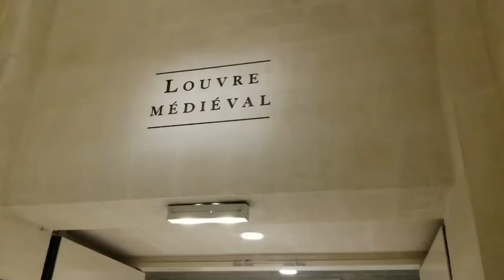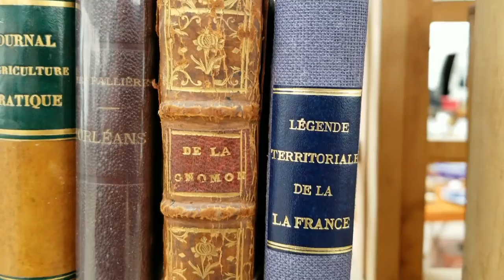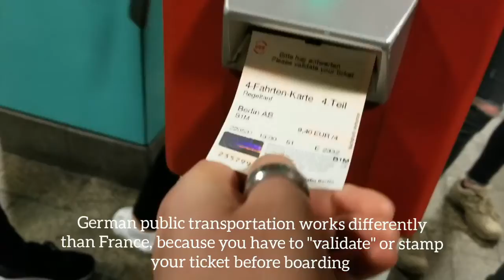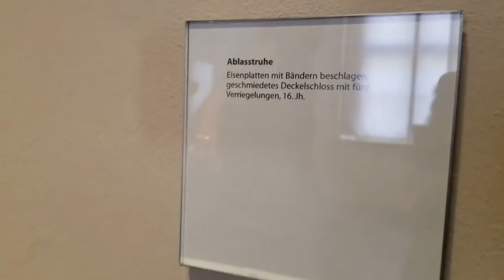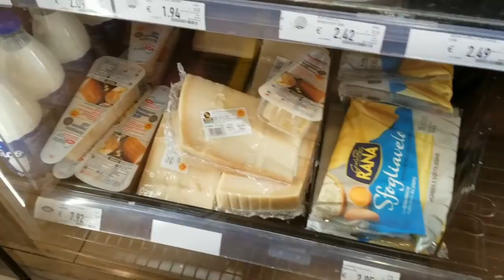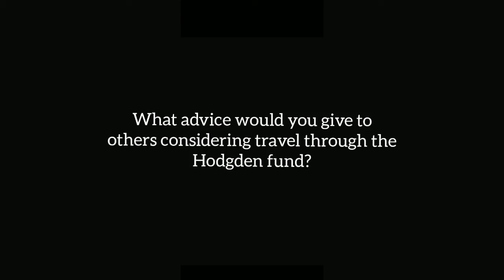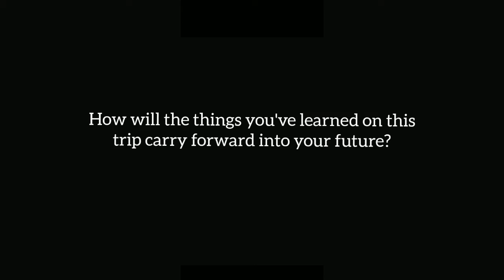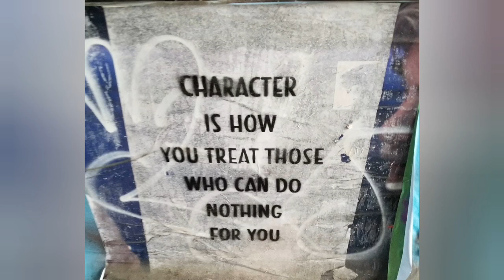France, Germany, & Italy (Shawnee State University Hodgden Trip 2022)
This is a video essay documenting the experiences of students from Shawnee State University on an educational trip to Europe. Thank you to Shawnee State University and the Hodgden Travel Fund for sponsoring us and making this trip possible!

Participating Students:
Rachel Barrick
Christian Cooper
Alex Cram
Elizabeth Gillespie
Kaelyne Goozey
Sophia Horn
Michael Rose
Bethany Smith
Rhiannon Wallin

Organizing Professor:
Dr. Nicholas Meriwether

Support team:
Mrs. Janet Meriwether